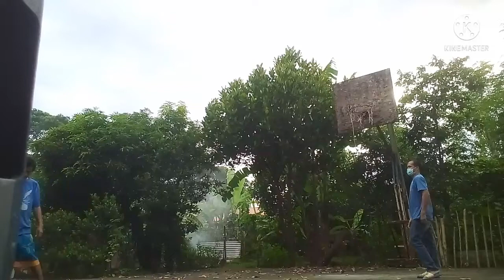puso laban lang... makapag laro din tayo